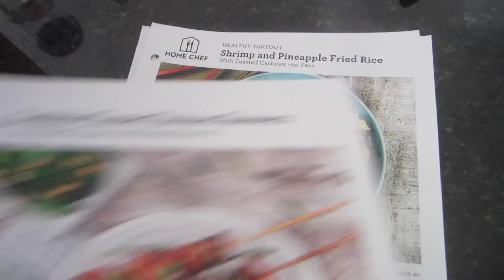Parking Lot Duck & Virtual Reality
Day 72